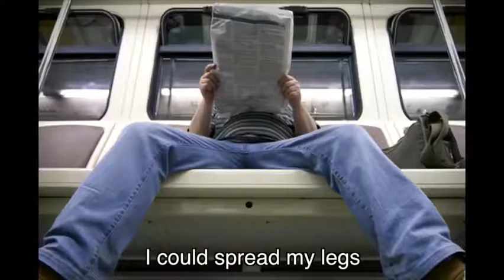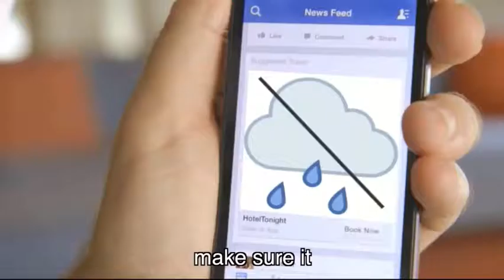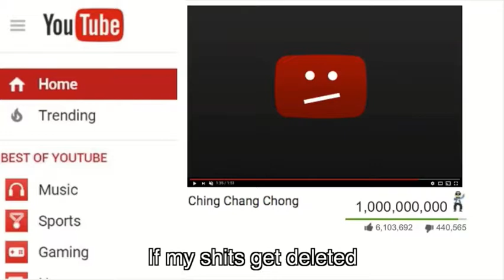Baby I can do anything that I like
I hope you guys like the song kingofkill 1